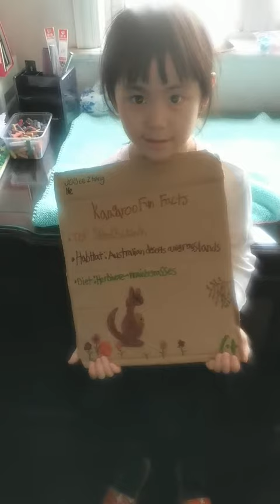Joyce project 0430